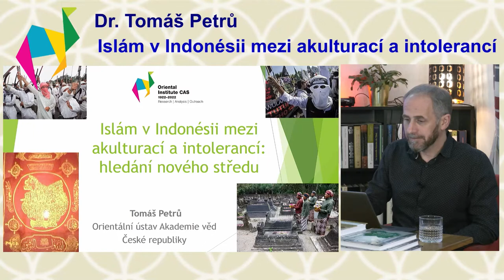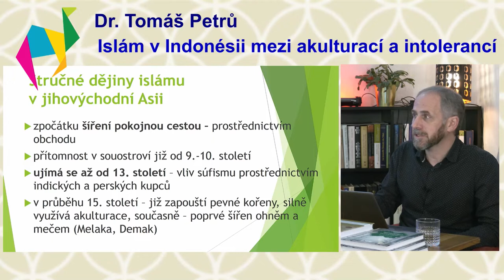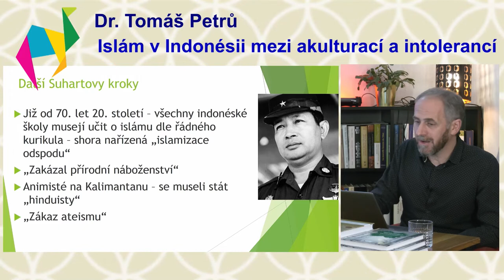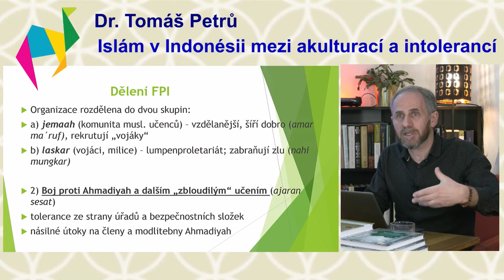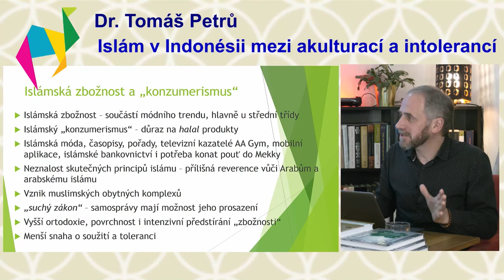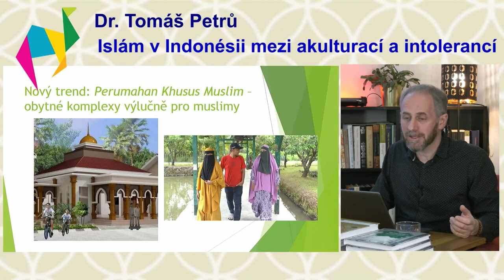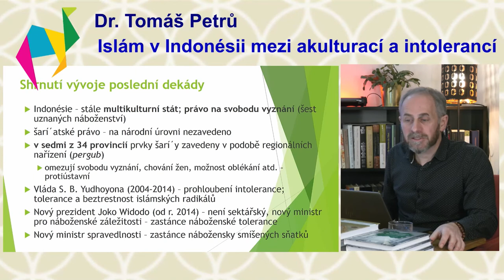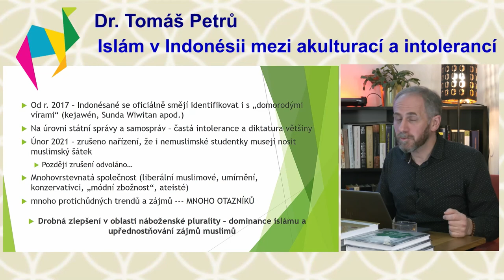Islám v Indonésii mezi akulturací a intolerancí – hledání nového středu (Dr. Tomáš Petrů)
U příležitosti 100. výročí založení Orientálního ústavu Akademie věd ČR proběhne v Literární kavárně Academia v Praze na Václavském náměstí cyklus veřejných přednášek (každé úterý od 25. ledna do 15. března 2022, vždy od 17 hodin).

4. přednáška: Islám v Indonésii mezi akulturací a intolerancí – hledání nového středu (Dr. Tomáš Petrů)
Indonésie byla dlouho dávána za vzor majoritně-muslimské země, kde převládala umírněná forma islámu a náboženská tolerance. Politické změny na konci tisíciletí a vytrvalý saúdský export rigidní formy islámu do souostroví ovšem indonéskou společnost zásadně změnily. Náboženství se silně zpolitizovalo a zároveň v indonéském islámu – který má mnoho podob – začal dominovat konzervativní trend, jenž je příznačný svou intolerancí vůči náboženským, etnickým a sexuálním menšinám. Přednáška bude spojena s prezentací publikace Graffiti, Converts and Vigilantes: Islam Outside the Mainstream in Maritime Southeast Asia, jejímž byl dr. Petrů editorem a spoluautorem.